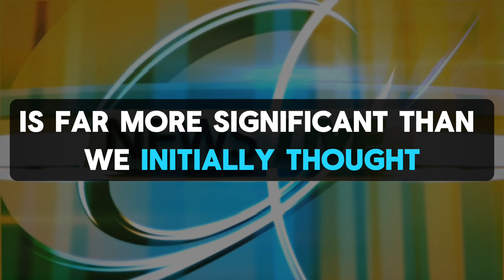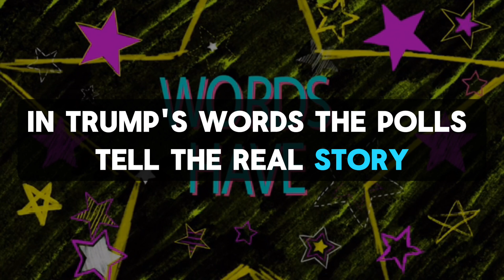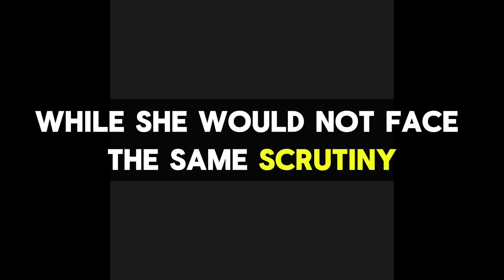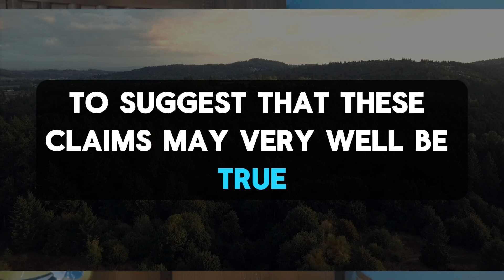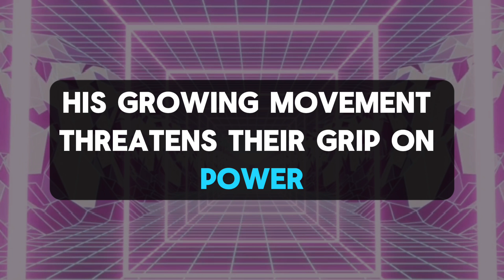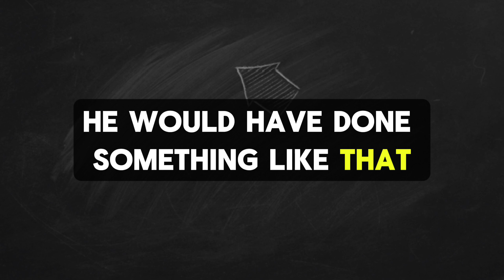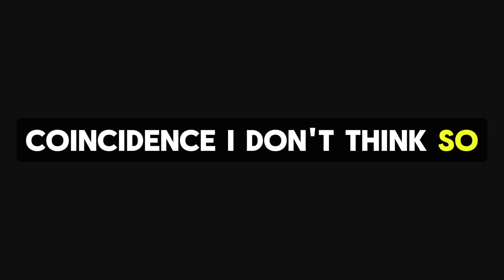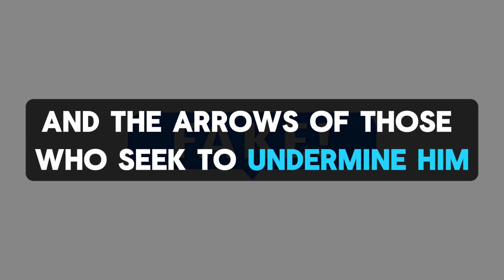🛑 "KAMALA CHEATED!" | Trump Prophecy | Donald Trump Latest News | Trump vs Harris Debate | Prophetic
🛑 "KAMALA CHEATED!" | Trump Prophecy | Donald Trump Latest News | Trump vs Harris Debate | Prophetic word
trump prophecy
Donald Trump news
kamala harris vs Donald Trump debate
prophetic word about trump vs Harris debate
Donald Trump latest news
Lord helps
Jesus affirmations

In this powerful prophetic word, we delve into the recent debate between Donald Trump and Kamala Harris, exploring the implications of their exchange and the surrounding controversies. Was there a hidden agenda at play? We analyze allegations of election fraud, media manipulation, and what this could mean for the future of American politics.

Join us as we unpack the latest news surrounding Donald Trump, including insights from political analysts and whistleblowers. Discover the prophetic significance of these events and how they may shape the upcoming election.

Donald Trump
Kamala Harris
debate
election fraud
prophetic word
latest news
media manipulation
political analysi
election 2024
Trump news
Harris debate
prophetic insight
Trump Prophecy